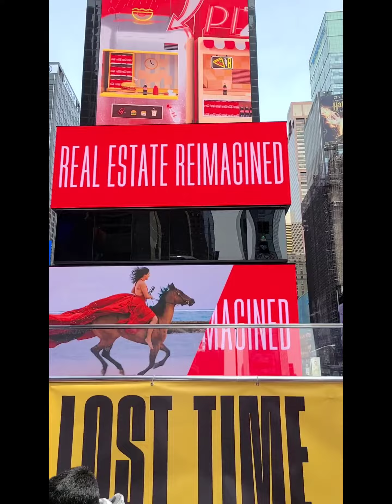sumu dheeru at times Square NYC